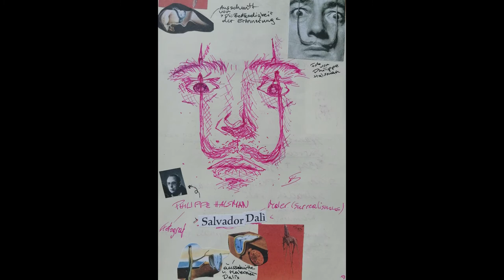Talente Show am BORG Mittersill.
Die MOISIES sind eine Künstlergruppe, bestehend aus Shelby, Manuela und Anna. Mit diesem Film über ihre besten bildnerischen Werke nehmen die MOISIES am Talente Wettbewerb am BORG Mittersill teil.